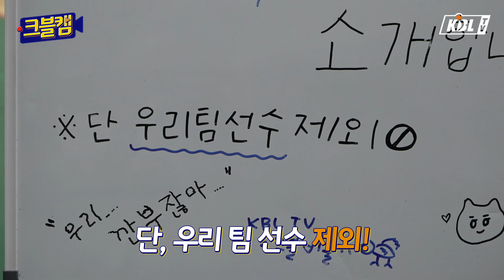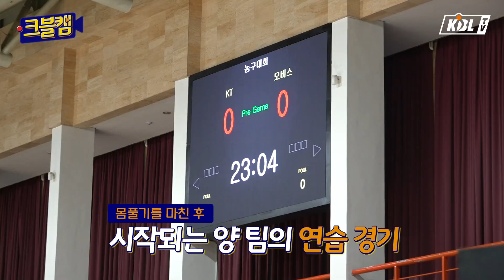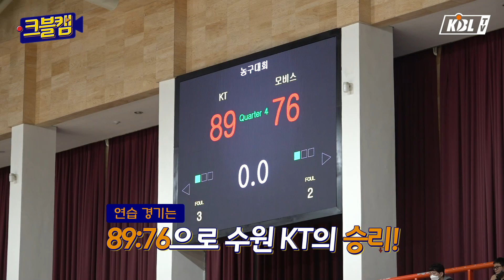[크블 우정학개론] "내 크블친구를 소개합니다" | 크블캠 [ENG SUB]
제 친구는요..
저랑 게임을 같이 해줘서 좋아요❣ (근데 내가 더 잘해ㅋ)

그리고 크블티비는요,
말 안 듣고 고자질을 잘해서 좋아요..🙄❣

(해당 영상은 비시즌 기간에 촬영되었습니다.)